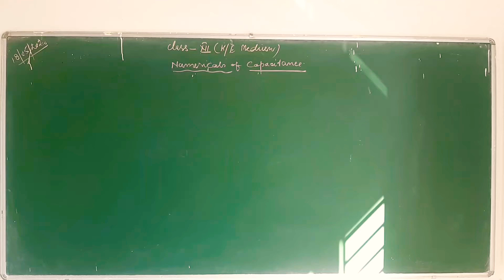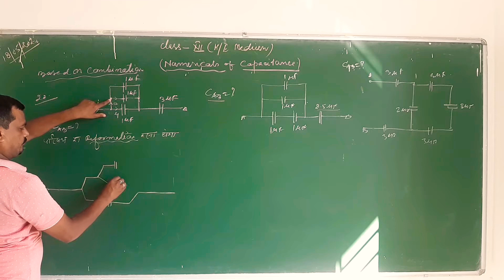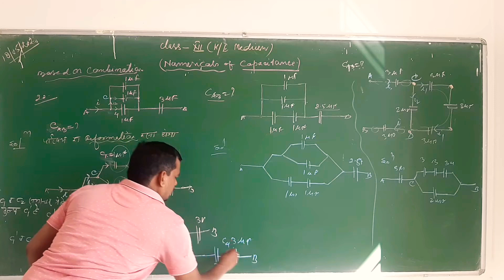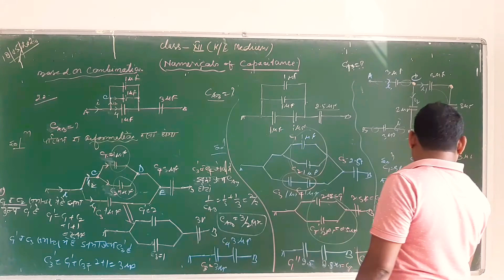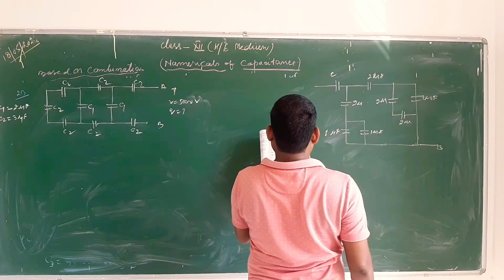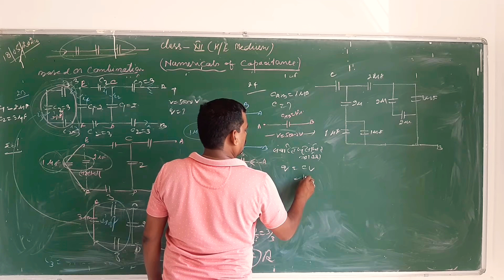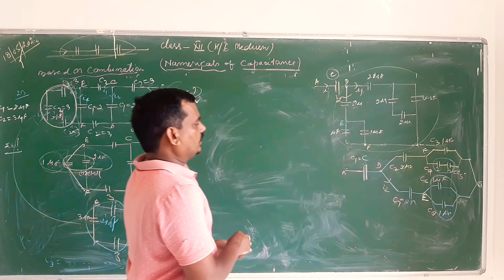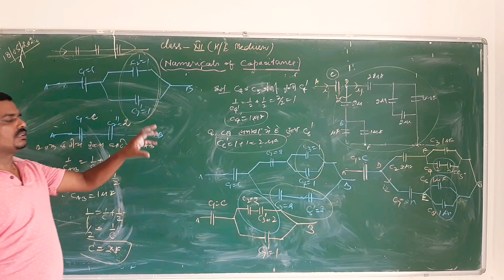Class xii (physics) Topic:Numerical of CAPACITANCE